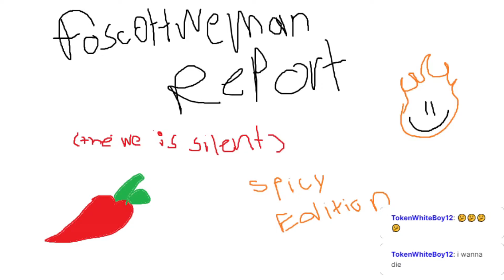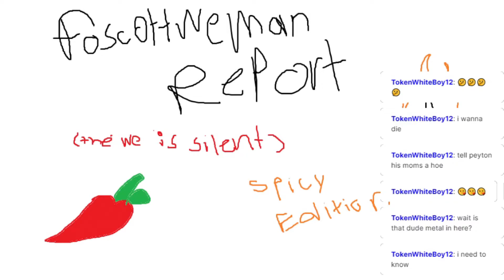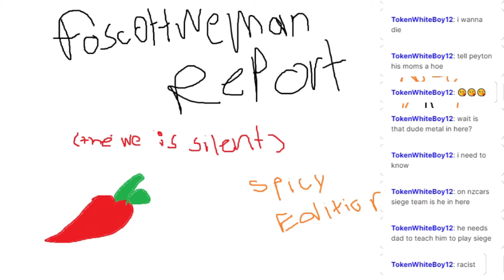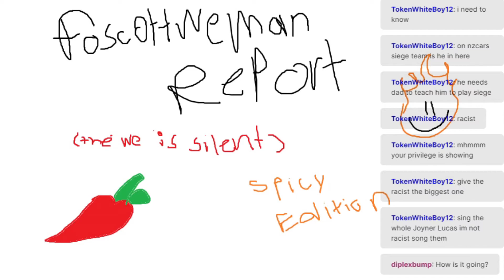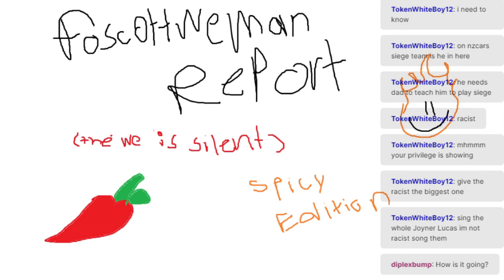The Foscottweman Report, where the "We" is silent pt. 5 (Spicy Edition)